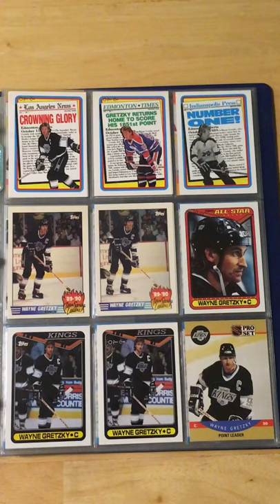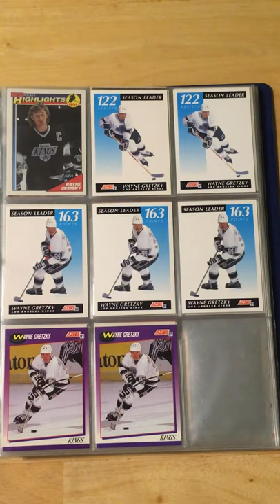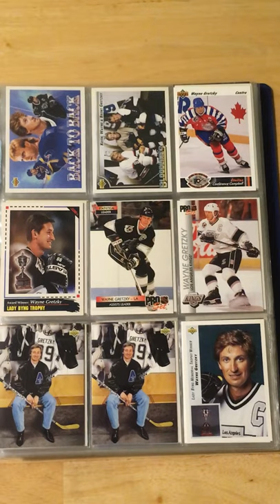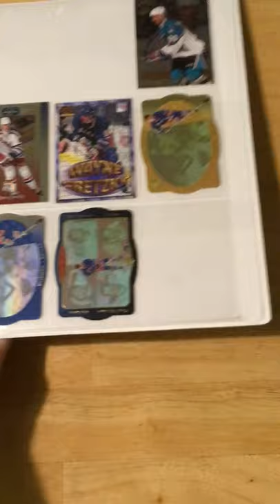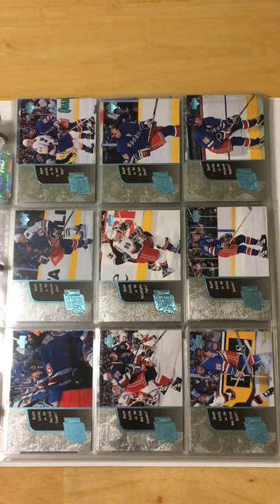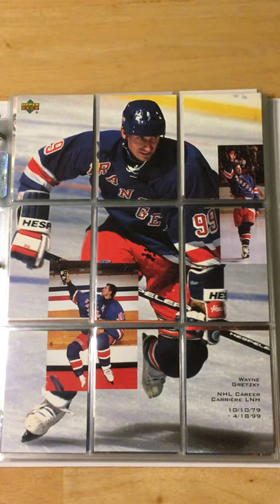Wayne Gretzky Hockey Card Binders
A 5 minute cathartic perusal of my Gretzky hockey cards.